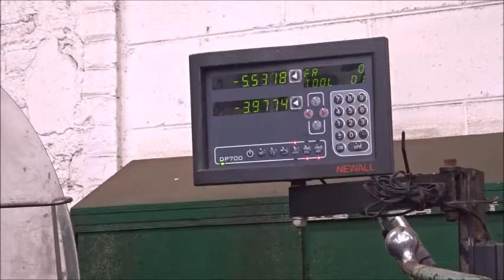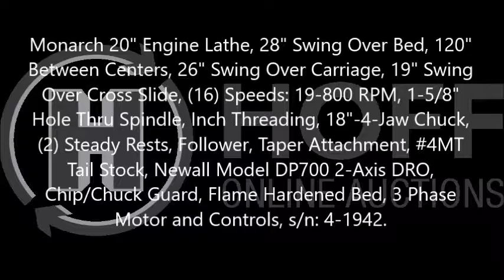Monarch 20 Inch Engine Lathe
Monarch 20" Engine Lathe, 28" Swing Over Bed, 120" Between Centers, 26" Swing Over Carriage, 19" Swing Over Cross Slide, (16) Speeds: 19-800 RPM, 1-5/8" Hole Thru Spindle, Inch Threading, 18"-4-Jaw Chuck, (2) Steady Rests, Follower, Taper Attachment, 4MT Tail Stock, Newall Model DP700 2-Axis DRO, Chip/Chuck Guard, Flame Hardened Bed, 3 Phase Motor and Controls, s/n: 4-1942.